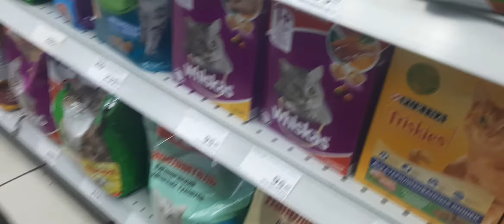Лабрадор Рей в Магнит выбор корма для собак и кофе для музея жилбылпёс музейпса YouTube Leo Ridge